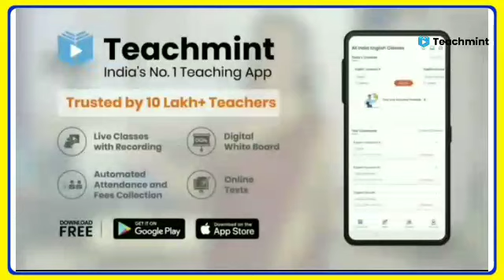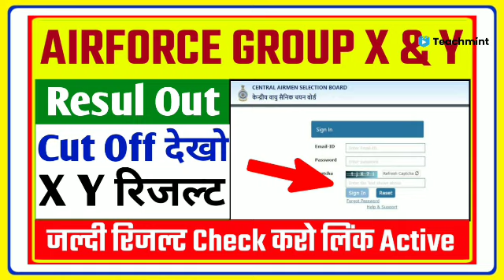airfare result date 2021|airforce result 2021|air force xy result|Teachmint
Hello Dost आज आप के लिए लेकर आ गये है एक और महत्वपूर्ण वीडियो आज इस वbमें हम बातें करने वाले है Indian Airforce XY Group Result 2021 के बारे में. Air Force Result Kab Aayega और Physical कब तक होगा। हमारे पास कितना समय है तैयारी करने के लिए और Physical Fitness Test (PFT) Qualifications क्या है तो आज इस वीडियो में सभी महत्वपूर्ण जानकारी आपको डिटेल में देने वाले है कृपया वीडियो पूरा जरूर देखें और शेयर करना

Airforce XY Exam Result 2021 | Airforce Result Date 2021 | Air Force Result Latest Update | Air Force XY Group Result 2021 Date | Airforce Exam ruselt 2021

Airforce Exam Regarding Updates | Air Force Result 2021 | Airforce XY Group Ka Result Kab Aayega | Airforce X, Y Group Result 2021